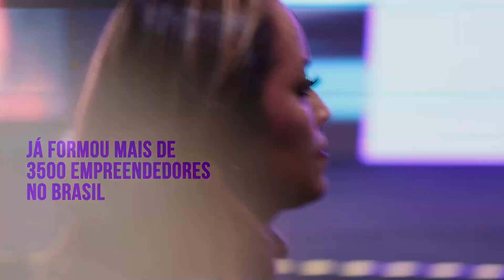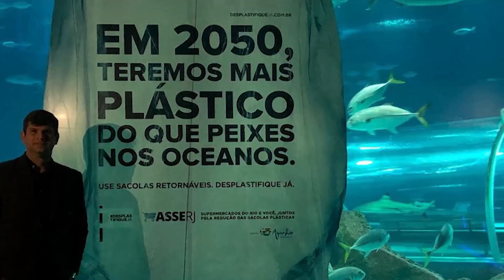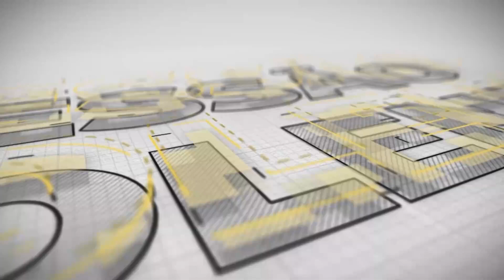Sessão Solene - Medalha Tiradentes - Camila Farani e Fábio Queiroz